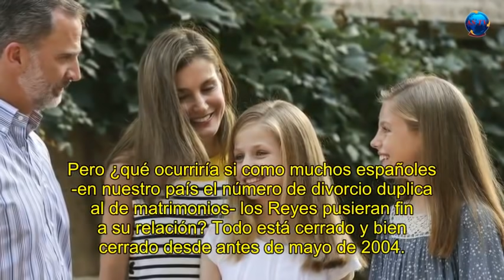Terrible! Letizia se divorcia de Felipe, la reina se enfrentará a los desastres más terribles.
Antes de casarse en 2004, el entonces príncipe y la periodista tuvieron que firmar un acuerdo llamado «Capitulaciones«. Esto es bastante semejante a un acuerdo en caso de divorcio, pero que tiene entre 40 y 50 páginas.